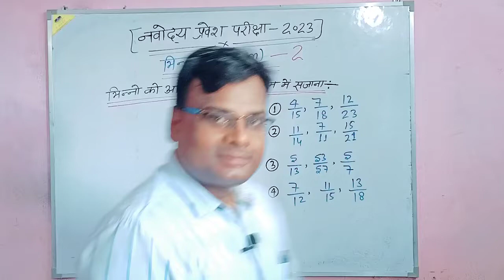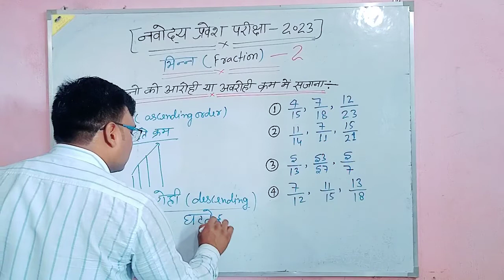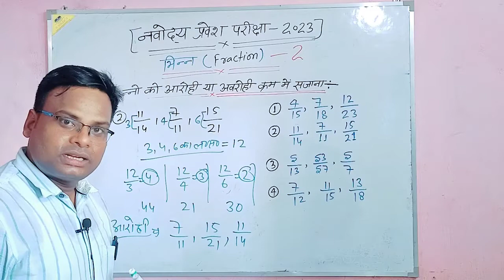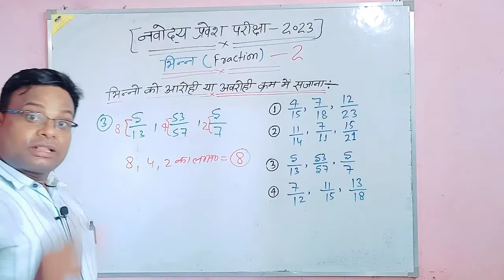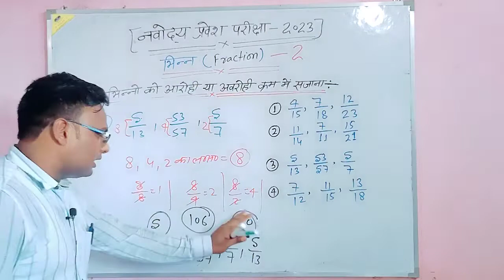Mind blowing fraction trick/navodaya vidyalaya fraction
Mind blowing fraction trick/jnv entrance exam/Arrange the fraction ascending & descending orde
भिन्नो को अवरोही और आरोही क्रम में लिखना
write the fraction in ascending and descending order

छोटी और बड़ी भिन्न की पहचान
smallest and greatest fraction
how to find smallest to largest fraction
Navodaya vidyalaya entrance exam - Maths/Fraction for Navodaya vidyalaya
maths for navoday entrance exam class 6
Navodaya vidyalaya entrance exam preparation class 6
maths for jnv
Navodaya vidyalaya entrance exam 2023 class 6/Number system/ some Important previous year question
Navodaya vidyalaya entrance exam 2023 class 6/Number system/ some Important previous question
JNV result 2022/कितने नंबर वालों तक का waiting list आएगा/Navodaya entrance exam result class 6
फेल समझ रहे students भी होंगे अभी पास//Jnv entrance exam result - 2022//navodaya exam result check
Navodaya ka result check// Navodaya vidyalaya result 2022//JNV result 2022 class 6
jnv exam 2022
NAVODAYA vidyalaya entrance exam 2022 class 6 cut off/navodaya vidyalaya entrance exam answer key
jnv cut off 2022
tricky addaby Shukla
all rounder bss
जवाहर नवोदय विद्यालय 2022 का कट ऑफ
जवाहर नवोदय विद्यालय 2022 कक्षा 6 के लिए प्रवेश परीक्षा का cut off